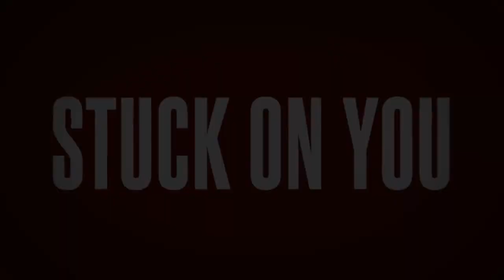ANOTHER PRETTY FACE - Stuck On You (1974)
Here’s a classic example of 70s US glam rock from one of the great, widely unknown bands of the 70s - the criminally overlooked Another Pretty Face. This is a track from their 21st Century Rock CD. APF worked the clubs of PA and NYC from the early 1970s to early 80s. In their early days - with a very British influenced glam repertoire and individual facial makeup designs - the band arrived in NYC and garnered enthusiastic response from both critics and fans with their well-crafted, original songs and flamboyant stage shows. An album (from which this song is taken) was recorded in 1974 (by Ed Stasium...pre-Ramones), but remained unreleased for over three decades. After some lineup changes a further album - 'Face Facts' - followed in 1980 and displayed a slicker, more contemporary style, but retained the band’s reputation for fantastic songs and tight musicianship. Live material from a 1979 TV appearance is well worth checking out on Youtube and showcases the band’s musical and songwriting strengths during this period.

A third release, ‘Still Pretty?’ was released in 2011 and confirmed that the magic was still there and that T’s vocals were still incredible.

Beyond that the band staged reunion shows from time to time and T. Roth was still active with his band, Zen For Primates. He was prominent on Youtube in the 2000s via a channel hosted by his alter ego Zipster08. His humorous, eccentric - though at times very articulate - style of ‘Vlogging’ earned him many subscribers and admirers.

Terry Roth passed away on 22nd April 2023 after a long battle with cancer. R.I.P.

Original post by Rock and Roll Music 2016. Updated 23rd April 2023.

'Stuck On You' - Taken from the 1974 album "21st Century Rock";

T. Roth-vocals
Rob Nevitte-guitars
Carl Brazzo-drums
Russ Cunningham-Bass
Larry D'Amelio-Keyboards

Written by T. Roth, Rob Nevitte and Larry D'Amelio
Recorded at Venture Sound, Summerville, N.J.
Produced by Ed Stasium.